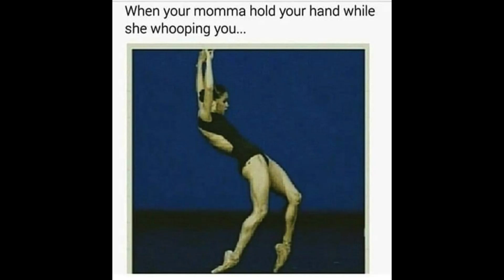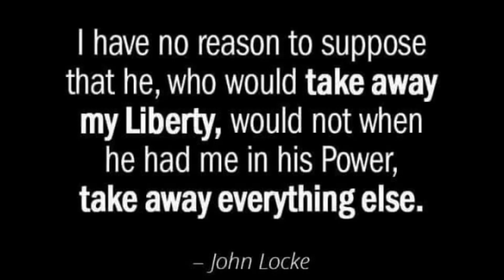Jingle Those Bells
We have decked those halls, now its time to Jingle Those Bells.  Another warm cup of memes for you.

I hope everyone has a great Christmas/Holiday season!